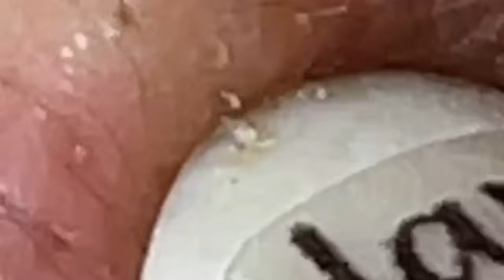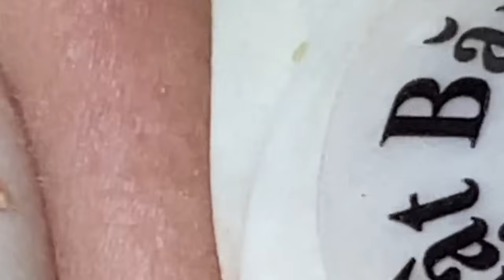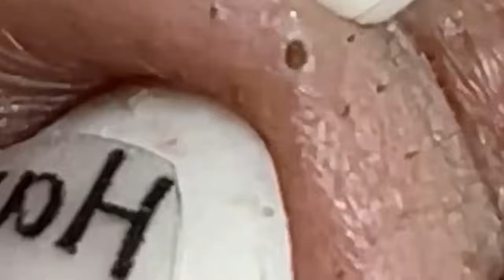أفضل فانوس رمضان في العالم لي لأستمتع به مع أصدقائي في العام الجديد # 7453